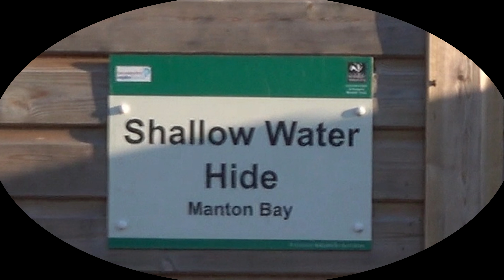Experience Bird Watching from the Shallow Water Hide - 2020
Experience a Day Bird Watching from the Shallow Water Hide, located in Manton Bay, at the Rutland Water Nature Reserve - recorded on the 24th August 2020.
This turned out to be the  remaining Juvenile Osprey's last day at their nest site, before setting off on a long migration down to  Africa.